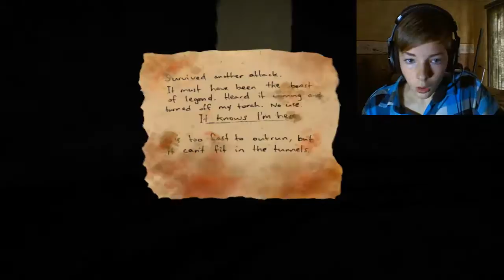Labyrinth (Complete) This Game... Is TERRIFYING!!! w/Reactions + (FREE) Download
This game is called Labyrinth, and it is TERRIFYING. It's a free, indie horror game.
I managed to complete Labyrinth on my first attempt and luckily only briefly came in contact with a Minotaur. This game has a similar atmosphere to Amnesia: The Dark Descent in my opinion.
Hi, I'm Ritimlis and I upload songs, comedy sketches, let's plays and MORE!!!

So far this playlist includes; (the original) Slender The Eight Pages, Slender Daytime Mode, Slender 7th Street, Slender Sanatorium, Slender Mansion, Slender Elementary walkthrough for Yamimash, Slender Mod and 8/8 Photos on Slender Prison but I still FAILED!!!

If any of you viewers have a request for me to either do a playthrough/walkthrough or try to beat another game like Slender The Eight Pages, or even a comedy sketch or song that you want to see, leave it in the comments and I will do my best. Also I would appreciate any feedback on my videos.